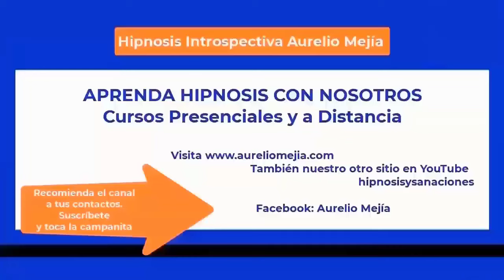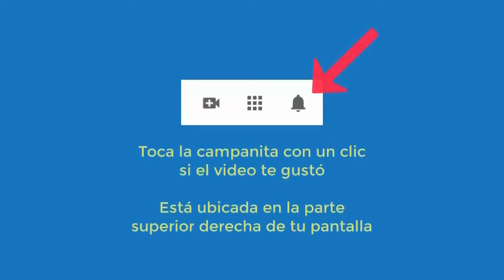5923 Depresión, malos hábitos, ansiedad, mal genio, temor espantos y oscuridad. Aurelio Mejía hipnos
Hipnosis introspectiva por Aurelio Mejía a distancia, en línea por internet. Depresión, malos hábitos de comida, sobrepeso, ansiedad, mal genio, temor espantos y oscuridad. Medellín, Colombia, 14 febrero 2024.

CURSOS DE HIPNOSIS EN 2024:
Ciudad de México: mayo 16 al 18.
Las Vegas: mayo 23 al 25.
Madrid: junio 14 al 16.
Munich, Alemania: junio 27 al 29.
Lima, Perú: Septiembre.
Medellin, Colombia: noviembre.